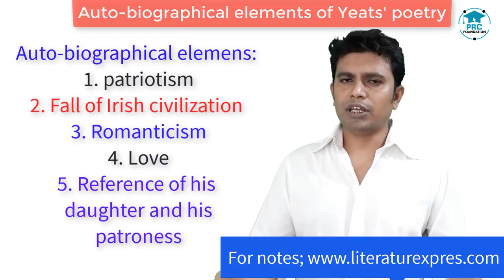Autobiographical elements in Yeats' poetry Bengali Lecture PRC Foundation